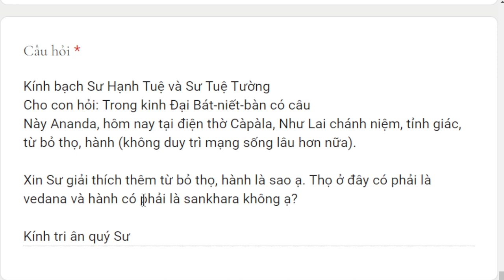1854. Thế nào là “từ bỏ thọ hành”?